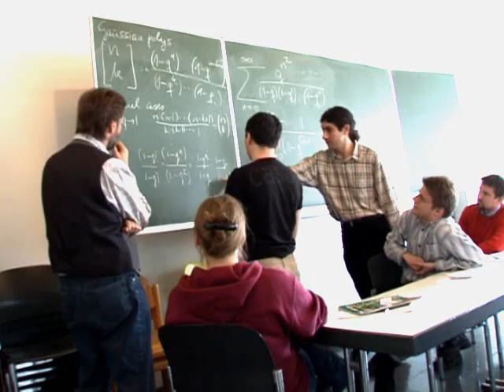International Studies for Informatics Presentation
The International Studies for Informatics is inviting young students worldwide to study at our school formed in collaboration between the Johannes Kepler University Linz and the Upper Austria University of Applied Sciences.